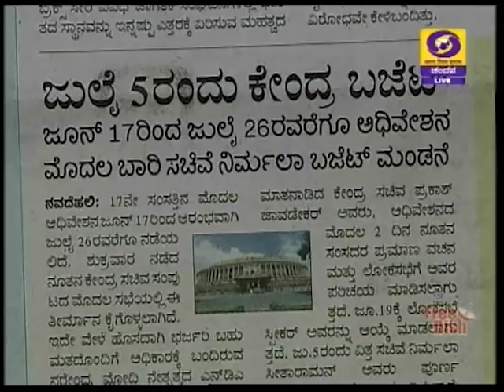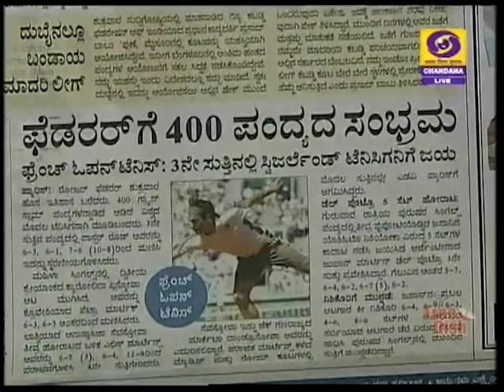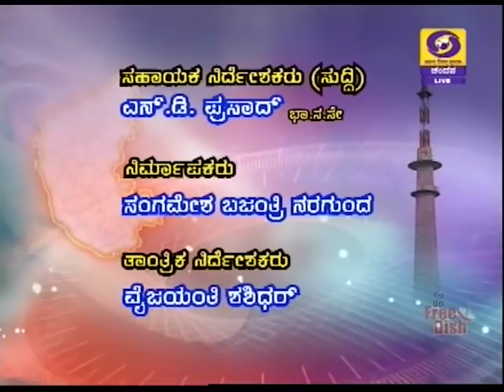DD CHANDANA NEWS 1.6.209 7:45 AM